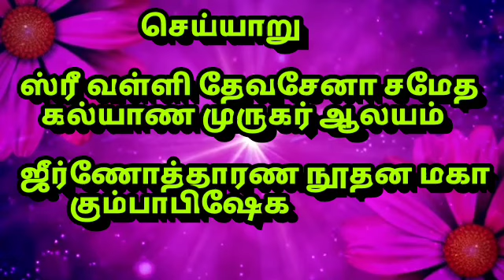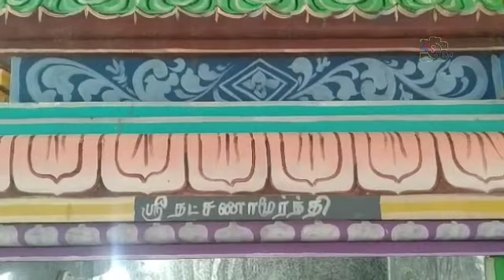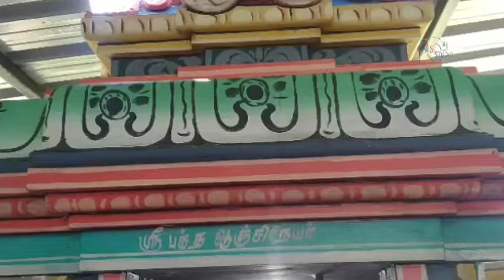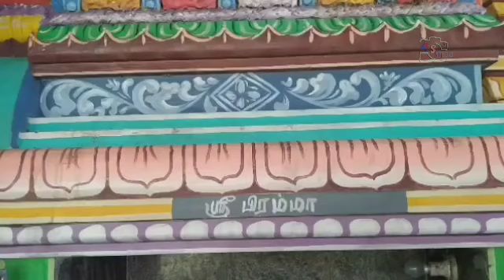CHEYYAR/ Kalyana murugar kovil/ kumbabisaykam/2020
செய்யாறு அண்ணா நகரில் அமைந்திருக்கும்
அருள்மிகு ஸ்ரீ வள்ளி தேவசேனா சமேத கல்யாண முருகர் ஆலயம்

புதியதாக எழுந்தருளி இருக்கும் உற்சவ மூர்த்திகளுக்கு ஜீர்ணோத்தாரண கும்பாபிஷேக‌ விழா-2020

ஆலய அர்ச்சகர்
P.சங்கர் ஜீ & சன்ஸ்
செய்யாறு.

இயக்குனர்: சங்கர் ஜீ

ஒளிப்பதிவு

இசையமைப்பு: ச.புருஷோத்தமன் பட்டாச்சாரி

கதை, திரைக்கதை, வசனம், இயக்கம்: 4S ஸ்டுடியோ, செய்யாறு.

இது போன்று மேலும் பல ஆன்மீக தகவலை காண நமது சேனலை பகிரவும்.